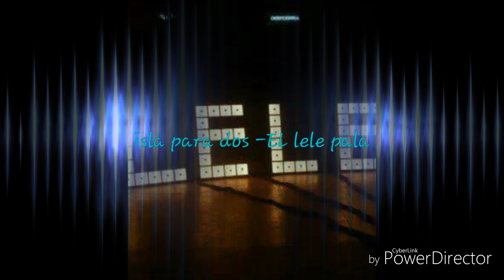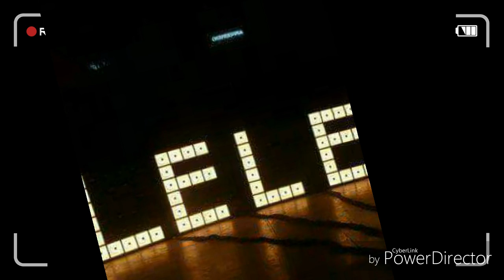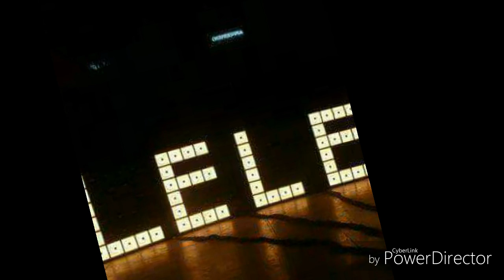Isla para dos -el lele papá feat joffre guerron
Lele papá feat joffre guerron